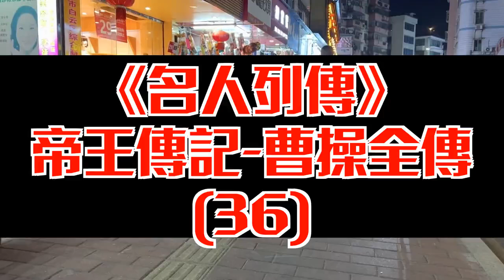【名人列傳】帝王傳記-曹操全傳(36)